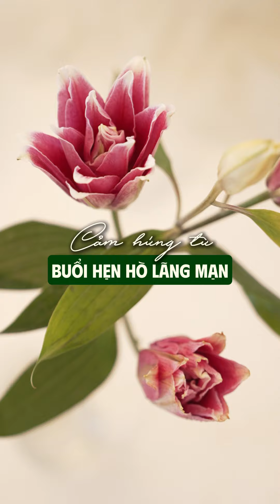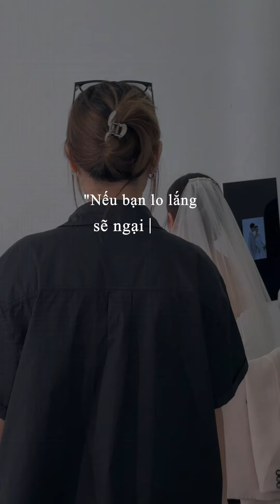XOÀI VLOG P3 - Quẫy nhạc xập xình cùng concept mới với chúng mình nha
Concept gì mà vừa chụp vừa mở nhạc remix xập xình để lấy mood vậy ta😂